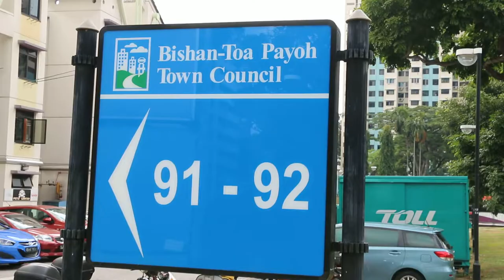Toa Payoh town, Singapore 1/2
Saturday morning, July 26 2014, 10am,  video of old and new apartments in Toa Payoh town, Singapore